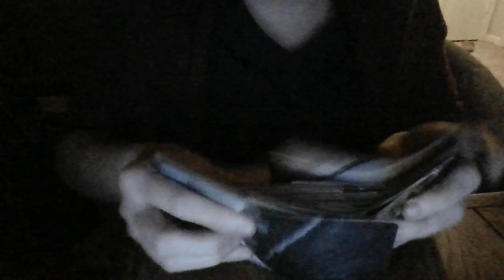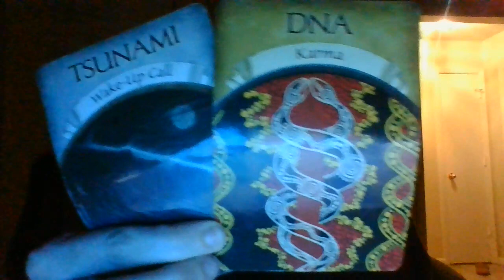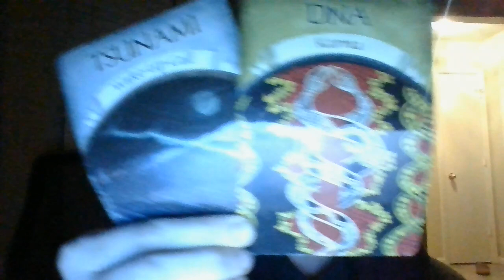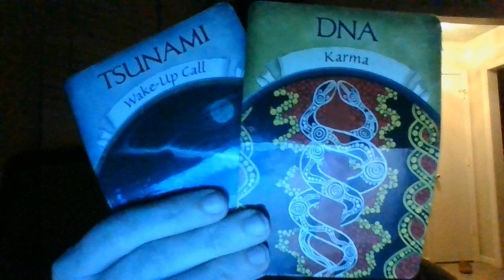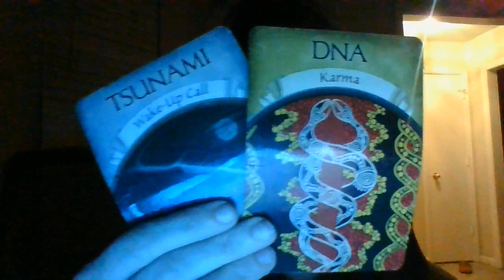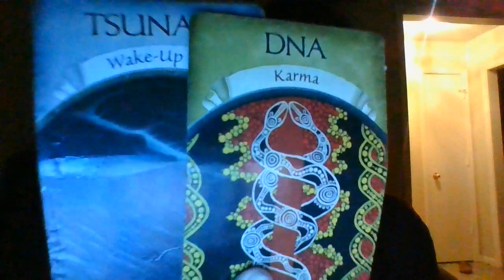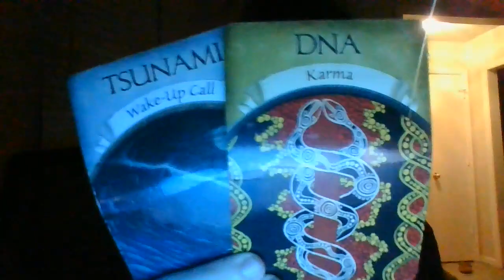Younger Gemini's trying to copy your energy in a workspace....about to BF!